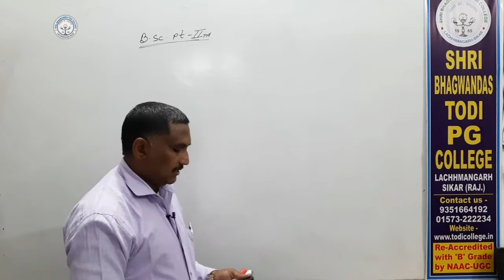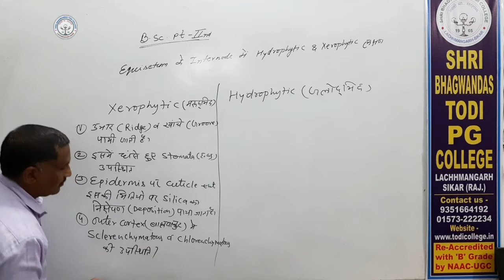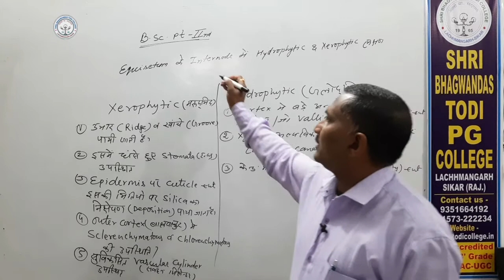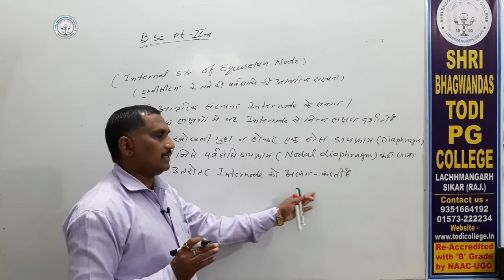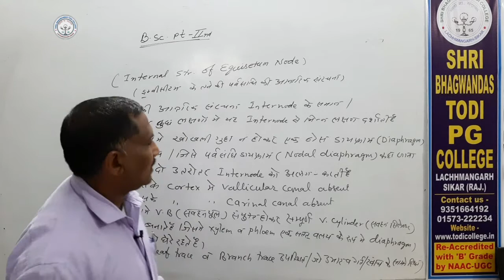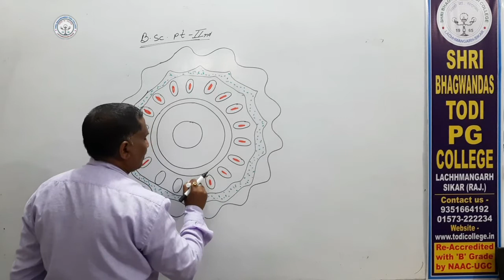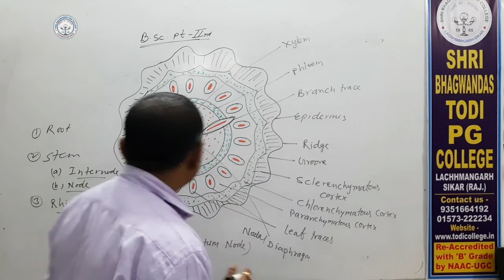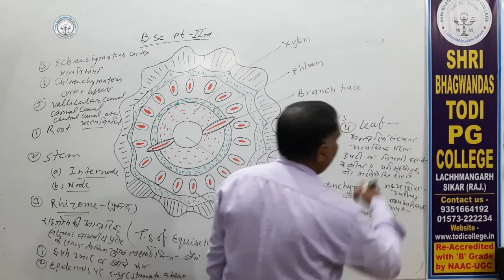B. Sc. 2nd Year | Botany |Int. Str. Equisetum Node|Dr. Jitendra Kantiya|Shri BhagwanDas Todi College